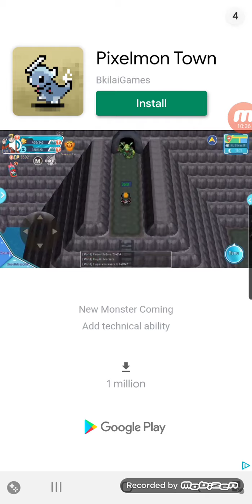Rouge is after "THE KNIGHT OF THE WIND" / Sonic Forces